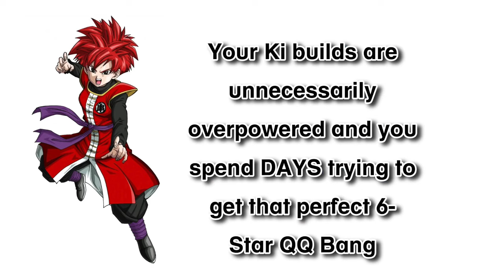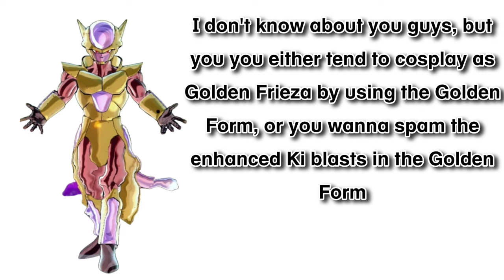What Your Favourite Dragon Ball Xenoverse 2 CAC Race Says About You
And I'm directly targeting you players!

Dream State full playlist/Album coming soon!